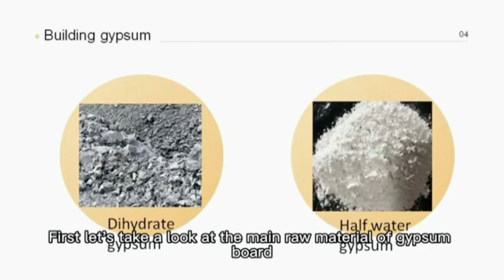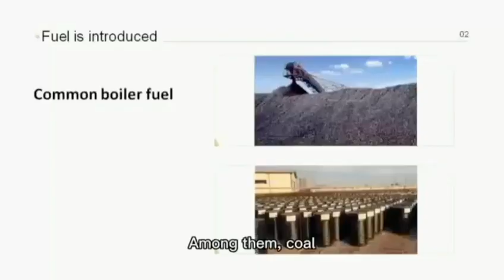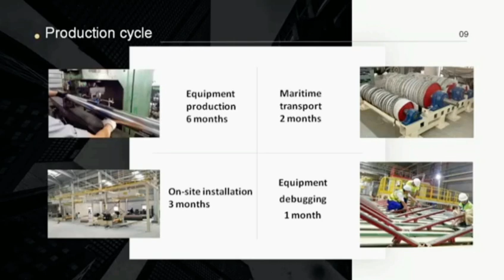Manufacturing process of gypsum board